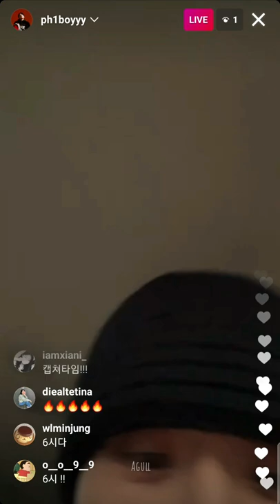PH-1 IG live - 15-9-22